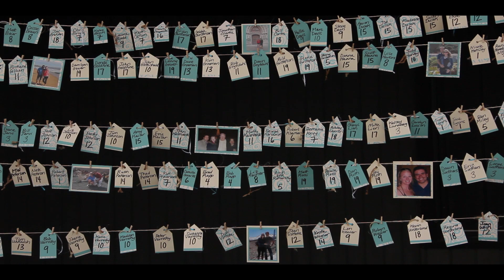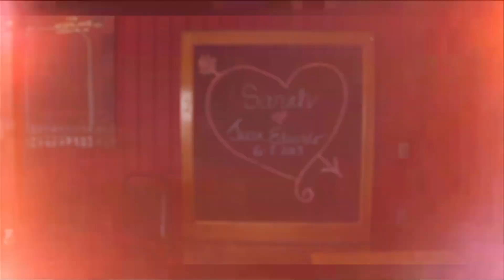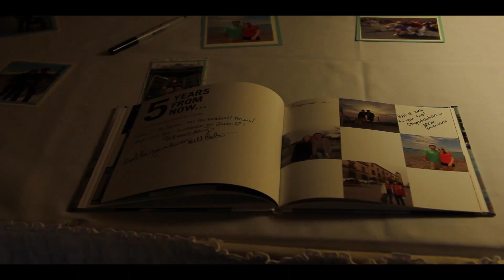Juan Sarah Faundez (June 7,2013)